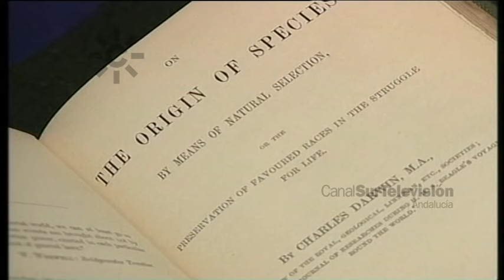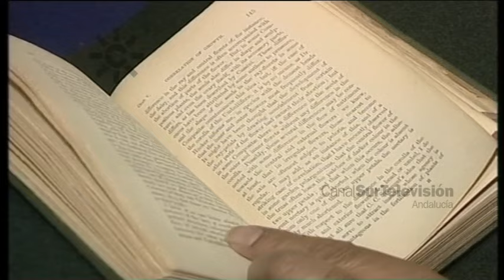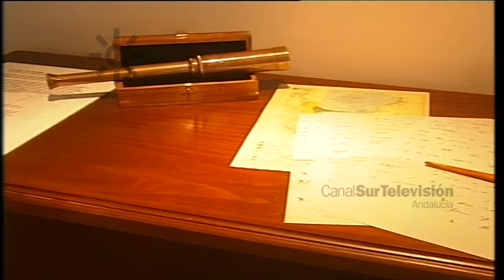Darwin y la evolución de las especies | Perfil biográfico de Charles Darwin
2009. Charles Darwin, el primer científico en plantear la evolución biológica de las especies y la selección natural, y sus descubrimientos son recordados en el 200 aniversario de su nacimiento. Perfil biográfico de Darwin desde el origen familiar, sus colecciones de escarabajos o su viaje en el Beagle y sus descubrimientos. En 1859 publica "El origen de las especies".
Anécdota del origen de las botellas de anís del mono.
Redactora Inmaculada Ortega.
Presenta Javier Domínguez [Programa "La noche al día", 12 de febrero de 2009. Canal 2 Andalucía. Canal Sur Televisión]

Charles Darwin (Inglaterra, 12 de febrero de 1809 – 19 de abril de 1882) fue un el primer científico influyente en plantear la evolución biológica a través de la selección natural. Su obra más conocida es “El origen de las especies” (1859).
Charles Darwin zarpó el el HMS Beagle el 27 de diciembre de 1831 como naturalista sin retribución en una expedición que tenía como misión científica mediar las corrientes marinas y cartografiar la costa. Los trabajos iniciales se ampliaron y el Beagle no regresó hasta el 2 de octubre de 1836.

12/02/2009
Doce de febrero
Diecinueve de abril
Veintisiete de diciembre

ma2mm